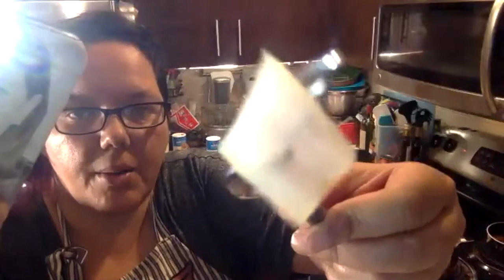Easy Vegan Soup Base from Scratch